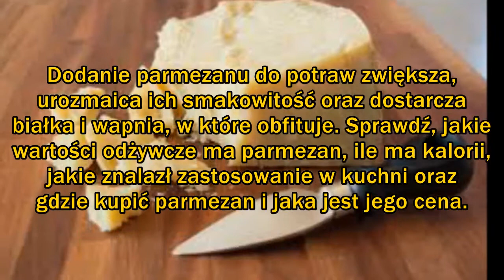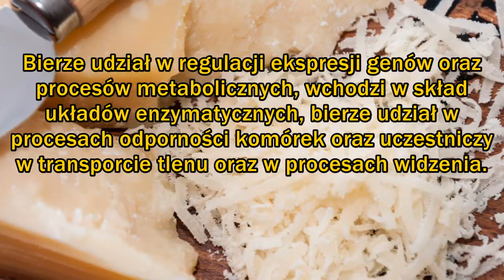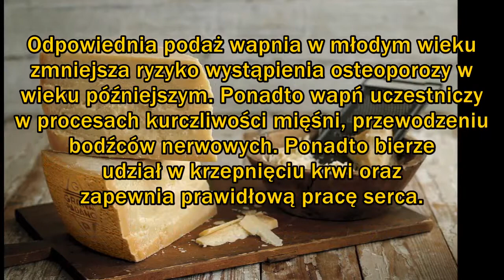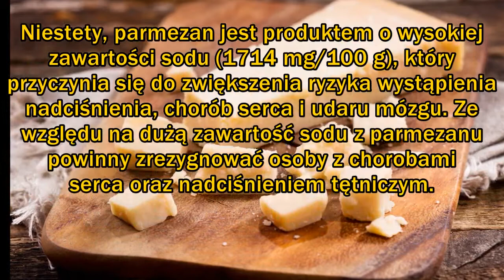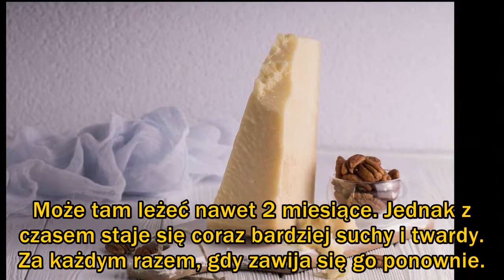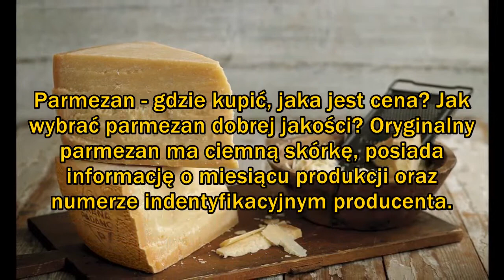PARMEZAN - wartości odżywcze i zastosowanie. Gdzie kupić parmezan?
Parmezan to bardzo twardy ser uzyskiwany z mleka krowiego. Parmezan pochodzi z Włoch, gdzie od dawna znajduje zastosowanie w kuchni i docenia się go wartości odżywcze. Dodanie parmezanu do potraw zwiększa, urozmaica ich smakowitość oraz dostarcza białka i wapnia, w które obfituje. Sprawdź, jakie wartości odżywcze ma parmezan, ile ma kalorii, jakie znalazł zastosowanie w kuchni oraz gdzie kupić parmezan i jaka jest jego cena.